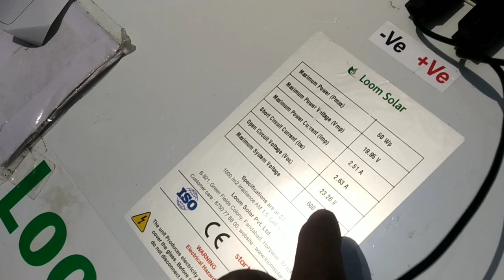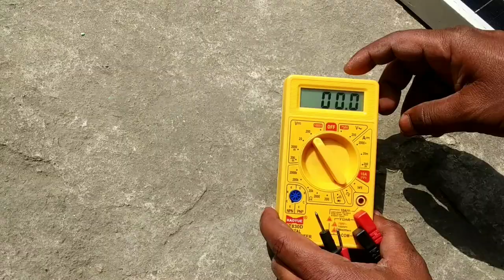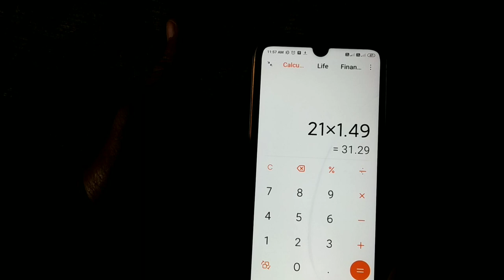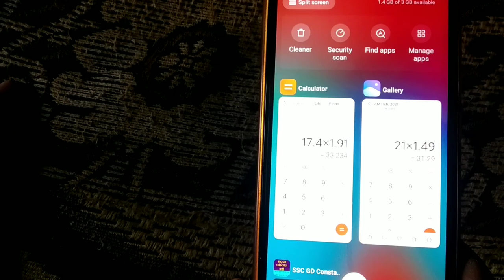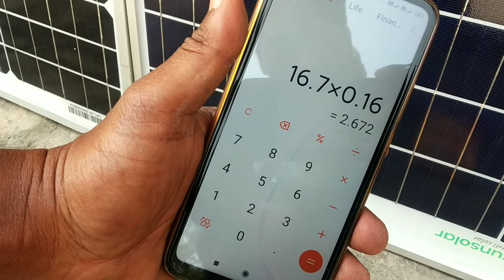Loom solar 50 watt panel vs zunsolar 50 watt panel | mono panel vs poly panel which is the best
doston aaj ki is video me maine polycrystalline panel aur monocrystalline ka comparison kiya hai, ye dono panels 50 watt ke hain loom solar ka panel mono panel hai aur zunsolar ka poly panel hai, video agar accha lagey toh like, share aur subscribe karna na bhoolen.
(6) loom solar charge controller buy link:-loom solar charge controller buying
नीचे दिए हुए लिंक से भी आप अपने आवश्यकता के अनुसार अलग अलग वॉट क्षमता के सोलर पैनल को खरीद सकते हैं
loom solar lithium battery buying link
loom solar charge controllers buying link

(1) polycrystalline solar panel vs monocrystalline panel
(2) poly panel vs mono panel
(3) mono panel vs poly panel
(4) monocrystalline panel vs polycrystalline panel
(5) zunsolar vs loom solar
(6) loom solar vs zunsolar
(7) loom solar review
(8) zunsolar review
(9) loom solar monocrystalline
(10) zunsolar 50 watt panel review
(11) loom solar 50 watt panel review